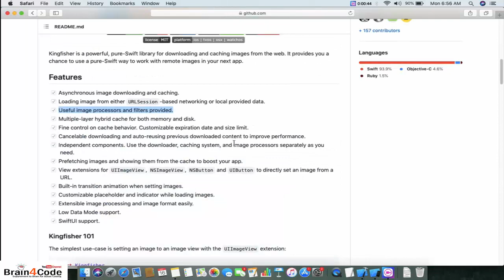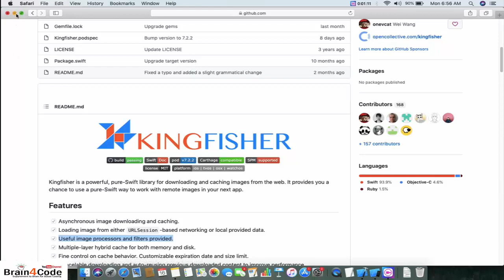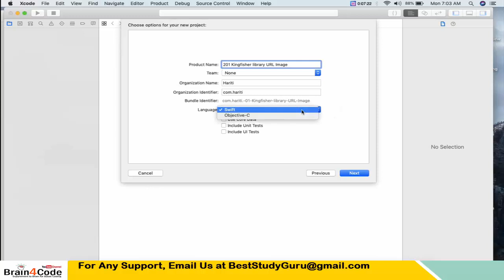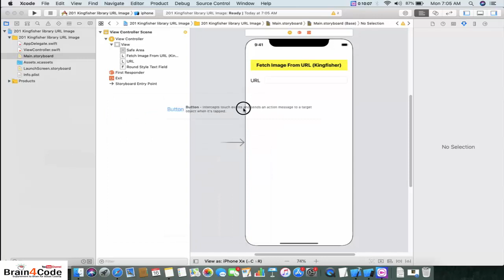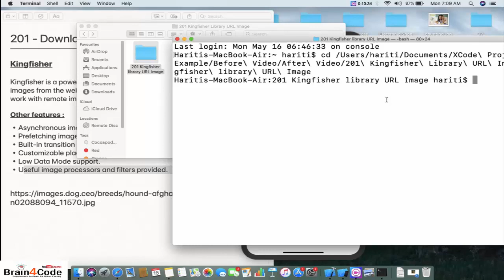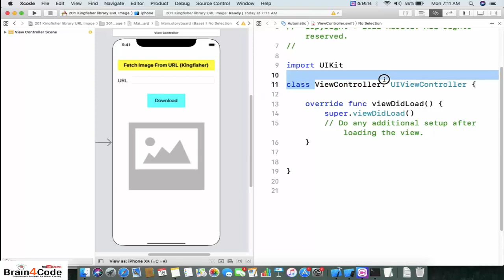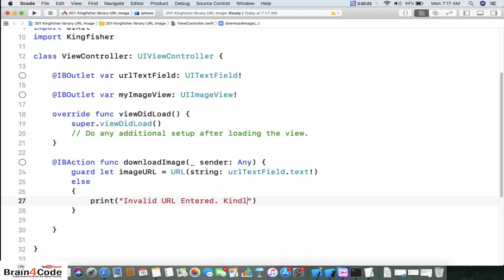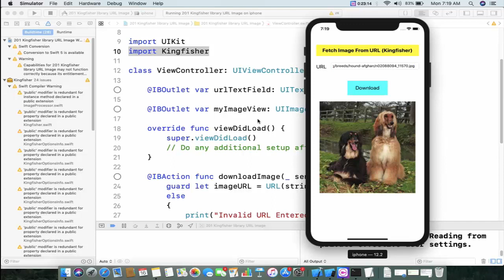How to Download Image From URL Using Kingfisher Library in Swift | Hindi | Cocoapods in Swift Easy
In this video tutorial of iOS Application Development Using Swift 5 XCode in Hindi, You will learn how to fetch image from URL with the help of Kingfisher Library available through Cocoapods. You will get knowledge about following topics in this video:
1.  What is Kingfisher Library in Swift? How to use it your xcode project in ios application development.
2. How to fetch image from url using Kingfisher Library in Swift 5.
3. How to download image from internet to ImageView in iOS Application using Kingfisher Library.
4. What is Cocoapods in Swift? How to use it for importing library in iOS Applications.
5. How to create your first iOS Application Using Swift 5 XCode 10.
6. How to learn and code swift 5 for implementing iOS Application.